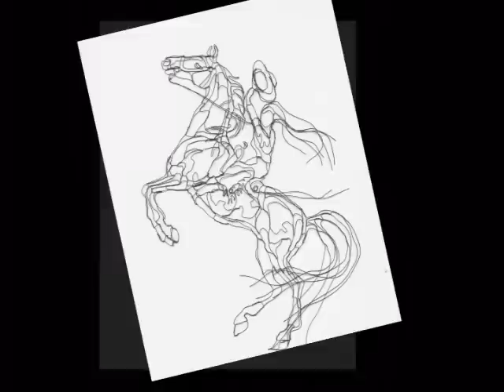Berrien's "Cowgirl"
Award-winning world class wire sculptor Elizabeth Berrien produces another one of her brilliant and elegant masterpieces.  Video production by Rick St. Charles.  Music: "I Want To Be a Cowboy's Sweetheart" by Patsy Montana and the Prairie Ramblers.